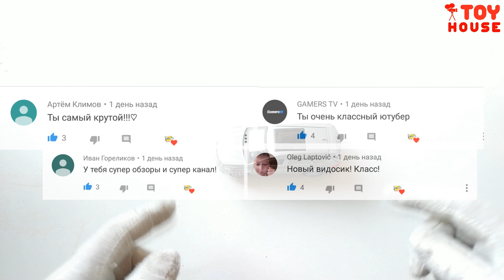Про МАШИНКИ. Новая моделька Рено Колеос / Renault Koleos распаковка и обзор.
Про МАШИНКИ ИГРУШКИ. Новая моделька Рено Колеос / Renault Koleos распаковка и обзор металлической масштабной модели машины, производитель технопарк.